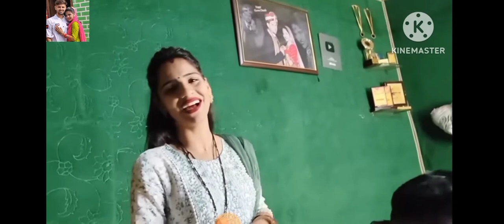Gurpreet Kaur vlog, गुरप्रीत ने दीपक जी के बर्थडे 🎂🎊पर दिया सरप्राईज